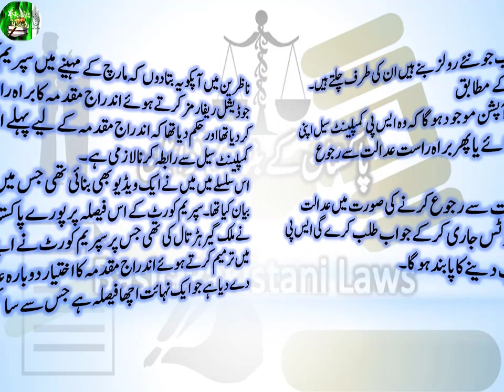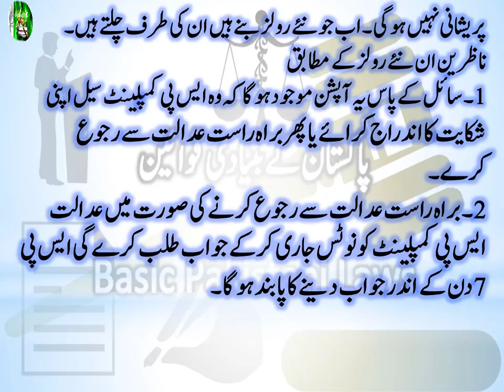New Rules Made by Supreme Court of Pakistan About 22-A Justice of Peace Good Decision of S C P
Dear viewers,

In this video, we shall know about the new rules introduced by the Supreme Court of Pakistan about 22-A, Private Complaint which is a good Decision of Supreme Court of Pakistan.